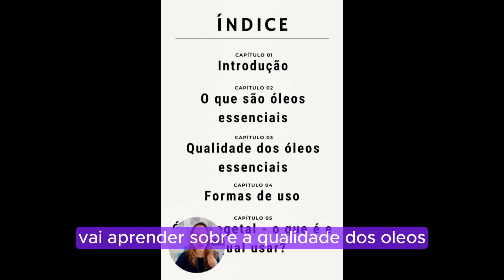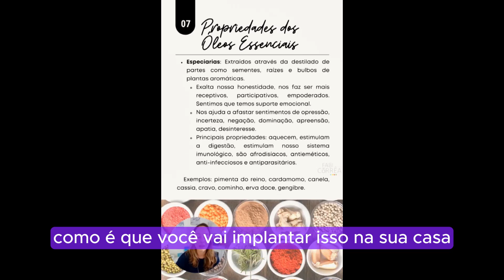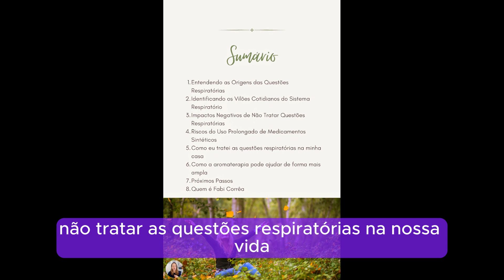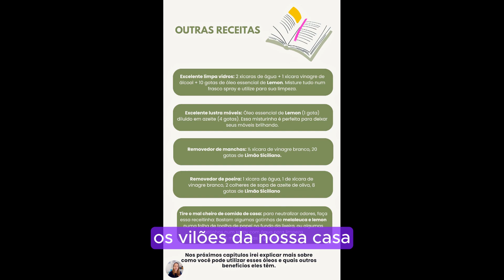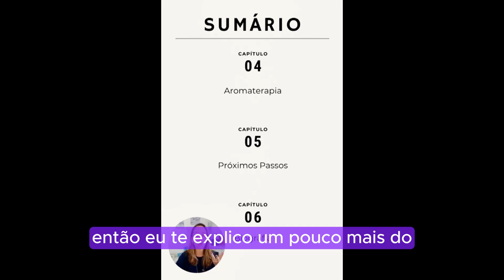3 guias que transformarão seu bem estar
O que você irá aprender nesse combo de e-books que estou disponibilizando com um SUPER DESCONTO!